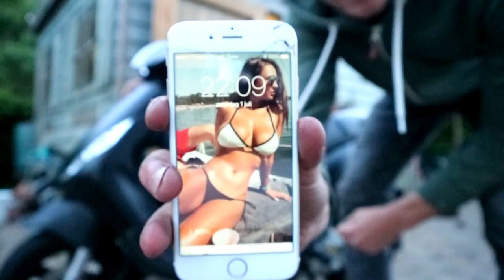PROJECT PIAGGIO ZIP #3!!! | FRAME OVERBOUWEN!!!!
Welkom terug bij ; Project zip!

We gaan vandaag weer verder met het Zip project!
De zip kwam niet door de WOK keuring heen dus hebben we besloten om een nieuw frame te halen zonder WOK melding.

We hebben de complete Zip over gebouwd op het nieuwe frame, een flinke klus die een halve dag in beslag nam.

Volgende week gaan we weer verder met de Zips.